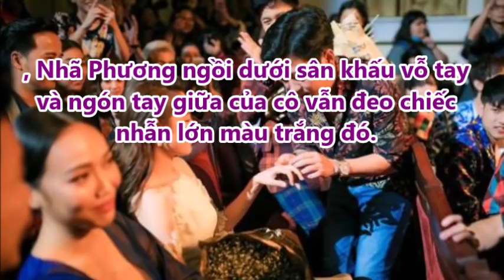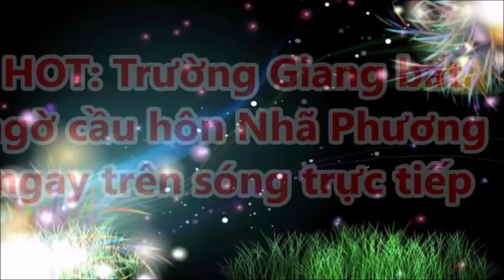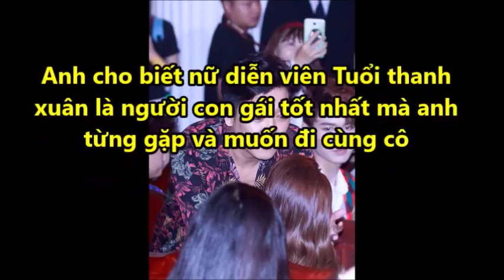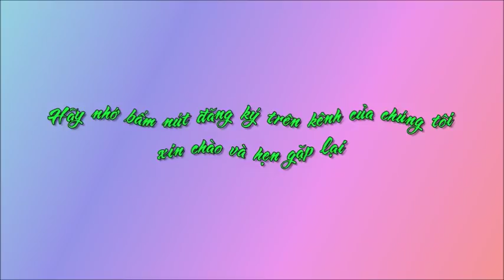Đây Bằng chứng Phủ nhận Nhã Phương “khó chịu” trước màn “Cầu hôn” của Trường Giang trên sóng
Đây Bằng chứng Phủ nhận Nhã Phương “khó chịu” trước màn “Cầu hôn” của Trường Giang trên sóng . Tin Mới Người Nổi Tiếng. Là Kênh quy tụ thông tin mới  trong và ngoài nước. Xin hãy bấm nút "Đăng ký" để không bỏ lỡ qua những Video hấp dẫn nhất trên kênh của chúng tôi.